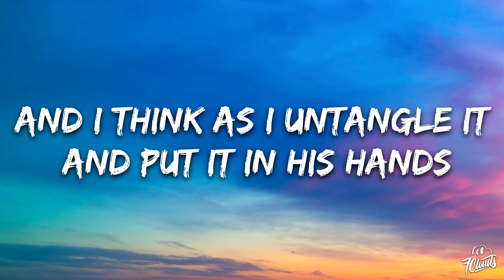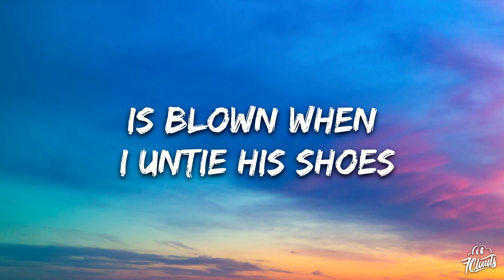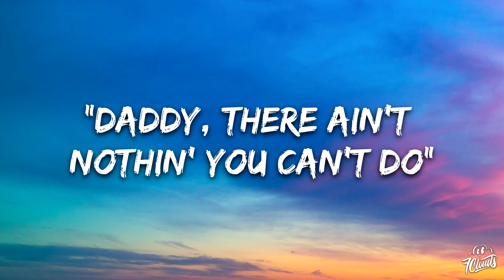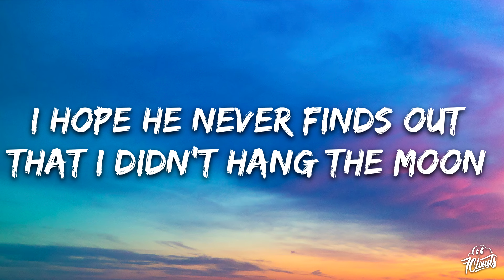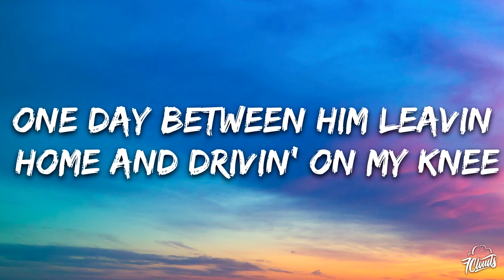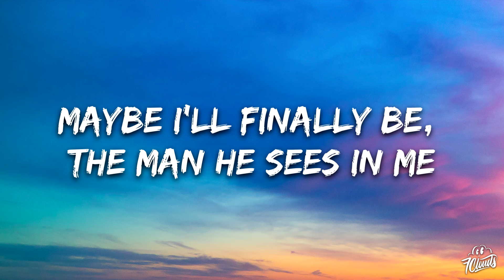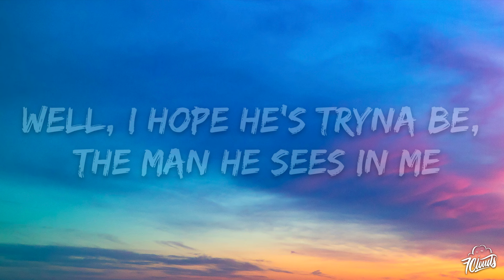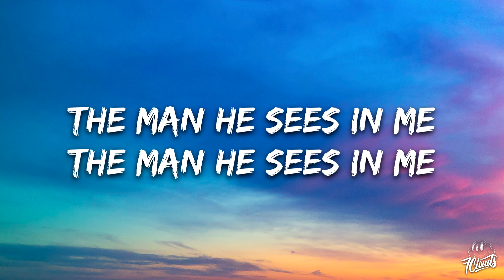Luke Combs - The Man He Sees in Me (Lyrics)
🎤 Lyrics:

[Verse 1]
He's Spiderman in Walmart boots and a camouflage hat
With a baby blue Zebco that gets hung up every cast
He thinks he’s learning fishing from the man that taught Bill Dance
And I think as I untangle it and put it in his hands

[Chorus]
I hope he never finds out that I didn't hang the moon
And I've never scared a monster out the closet in his room
One day between him leavin’ home and drivin' on my knee
Maybe I'll finally be, the man he sees in me

[Verse 2]
He waves that blanket like the checkered flag pullin' offa the interstate
With a Happy Meal cup held high like I won the big race
When we get home, his mind is blown when I untie his shoes
And he smiles and says, "Daddy, there ain't nothin' you can't do"

[Chorus]
Well, I hope he never finds out that I didn't hang the moon
And I’ve never scared a monster out the closet of his room
Some day between him leavin’ home and drivin' on my knee
But maybe I’ll finally be, the man he sees in me

[Instrumental]

[Refrain]
Well, I know he's gonna find out that I didn't hang the moon
And there never was a monster in the closet of his room
Some day when he's drivin’ home with his son on his knee
Well, I hope he's tryna be, the man he sees in me

[Outro]
The man he sees in me